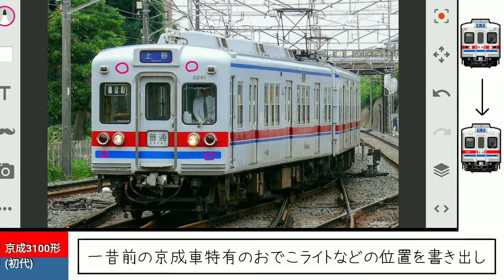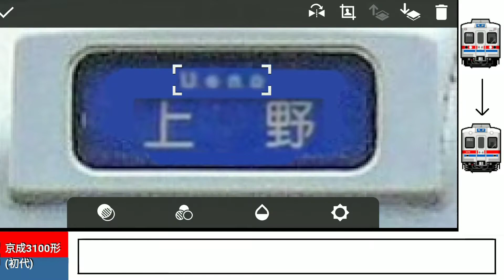ウソ電・再現加工メイキング【京成3100形(初代)】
1960年から1998年まで運行していた初代3100形を制作しました。この車両は後に小湊鉄道キハ200形のデザインにも影響を与えた車両です。

京成車番フォント制作車両の8wakeiさん